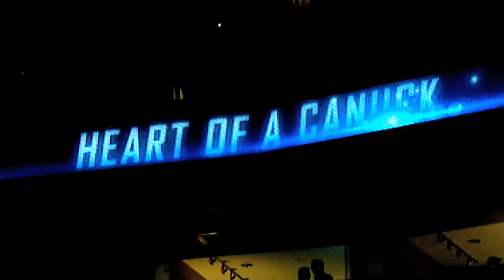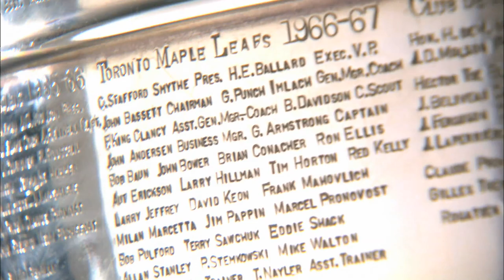Best of Vancouver Canucks 2011-2012